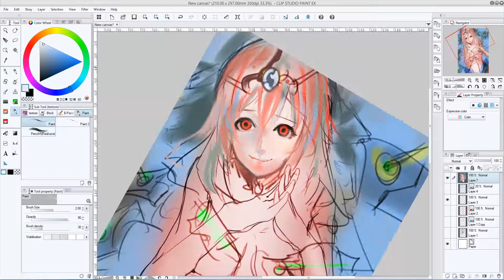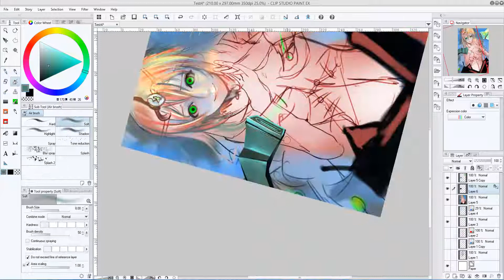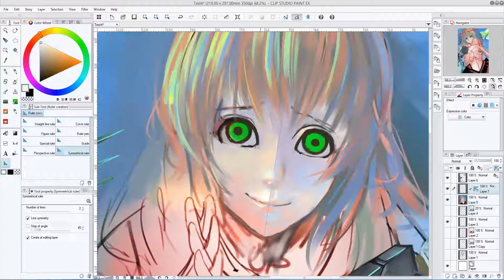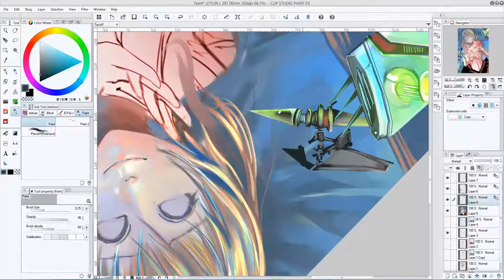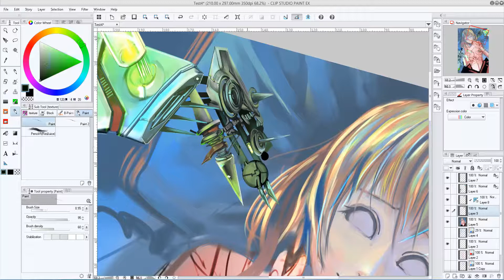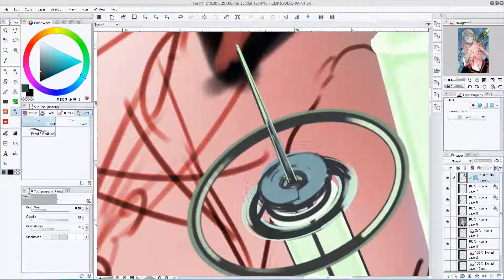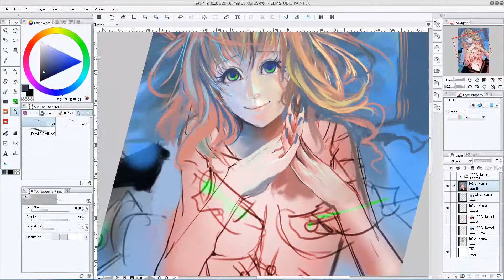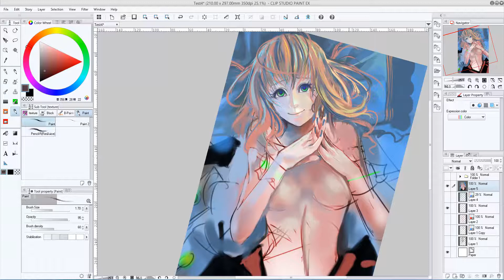Nicoism Speed Paint #36: Mechanical Girl Part 1 [Clip Studio Paint]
This picture took around 7 hours (3.5 hours in this video)

This might be the longest time I took to paint a picture for at least half a year O_O... 7 hours in total... well... the reason is that I am not very familiar with painting Sci Fi stuff...  Not much experience in it.  Secondly... somehow... I guess... artblock?  I didnt' seems to get the face right ... which is odd... since usually face won't take that long to paint for me.  I redid the eyes quite a few times... but still didnt turn out well... no idea why O_O... it's just one of those days? XD

Song Credits